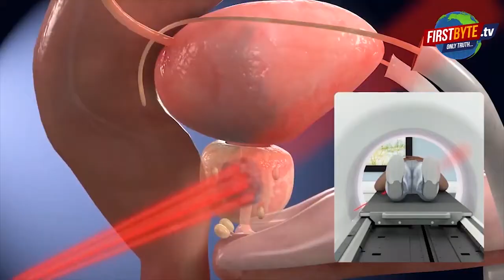Breaking News : अब तक की बड़ी ख़बरें ।।